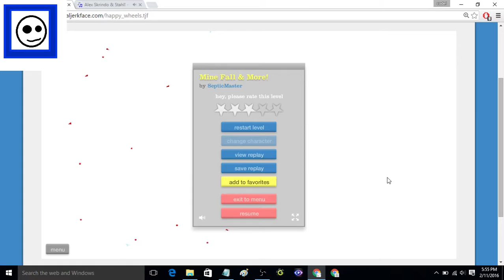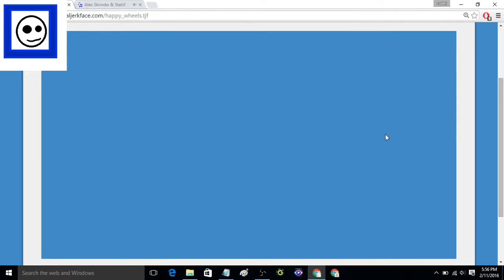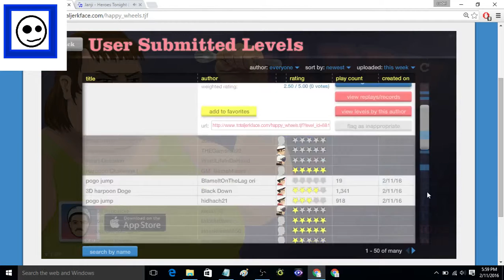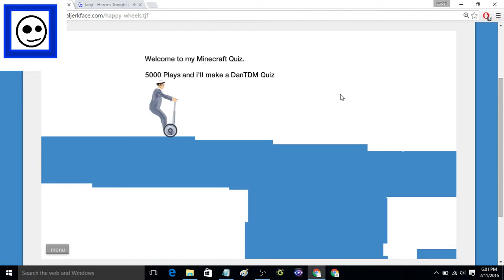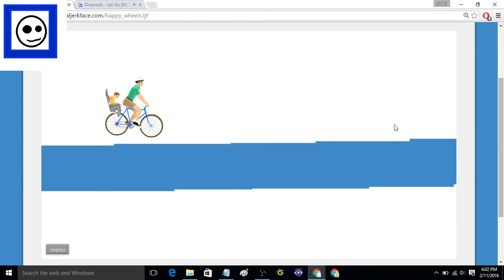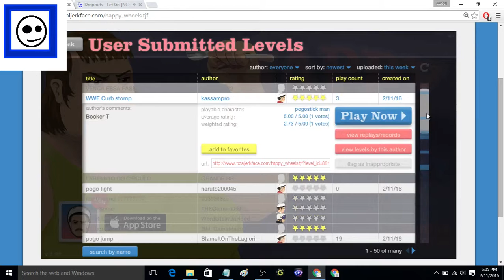pestieeye happy wheels it difficulty 25%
My Friends
Cekidie429